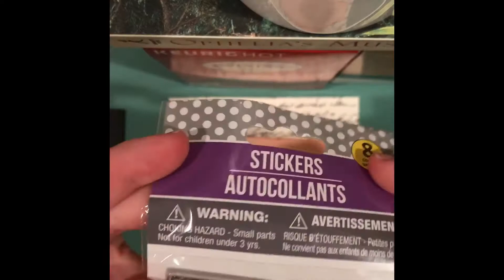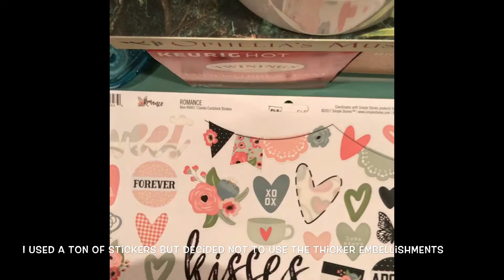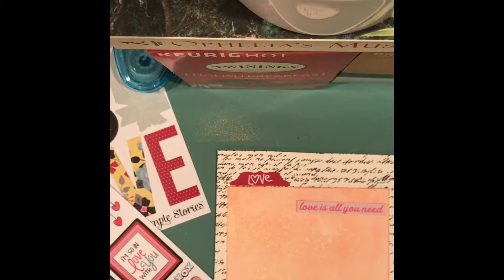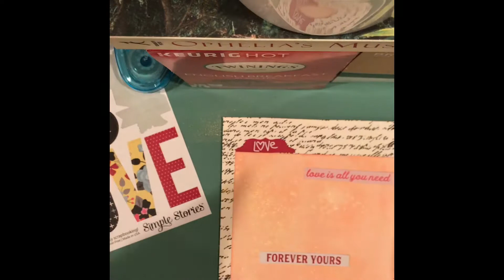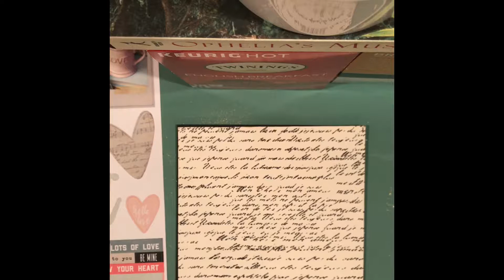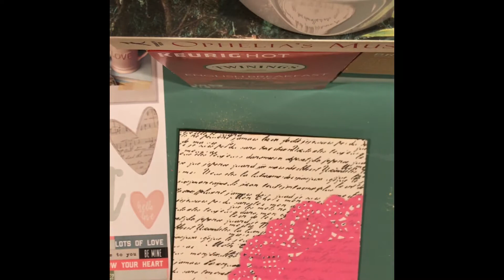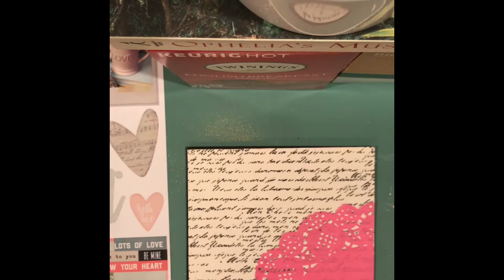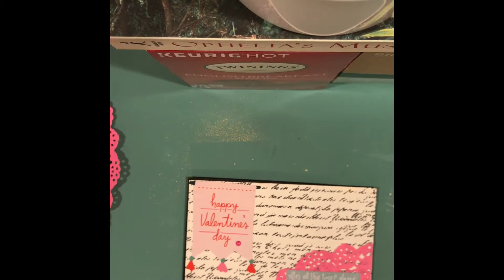A Valentine for the Hubby...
Here’s my first attempt at a crafty video! It’s not the best, but I wanted to get something up here for Valentine’s Day! It’s just a little card for my husband. I have a makeshift set up right now so please excuse the boxes in the way and the noises in the background. I am currently sick with bronchitis! Anyway thanks for stopping by and I hope to improve on my next video! :) talk soon:)